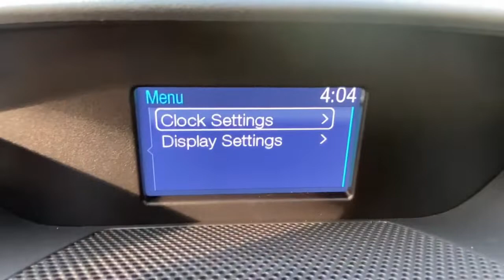2016 Ford Transit-350 Danbury, New Milford, Ridgefield, Waterbury, Brookfield, CT U20185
Oxford White Used 2016 Ford Transit-350 XLT available in Danbury, Connecticut at Greentree Toyota. Servicing the New Milford, Ridgefield, Waterbury, Brookfield, CT area.

Greentree Toyota
87 Federal Rd

Transit-350 XLT RWD, 3D Low Roof Wagon, EcoBoost 3.5L V6 GTDi DOHC 24V Twin Turbocharged, 6-Speed Automatic with Overdrive, RWD, Oxford White, ABS brakes, Electronic Stability Control, Exterior Upgrade Package, Illuminated entry, Low tire pressure warning, Remote keyless entry, Traction control. Odometer is 53875 miles below market average! 2016 Ford RWD Oxford White Transit-350 XLT RWD 6-Speed Automatic with Overdrive EcoBoost 3.5L V6 GTDi DOHC 24V Twin TurbochargedbrbrbrAwards:br  * 2016 KBB.com Brand Image Awards